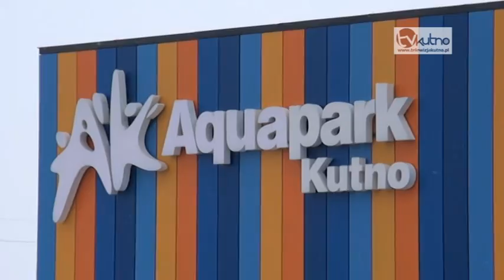Aktywne ferie w Aquaparku Kutno